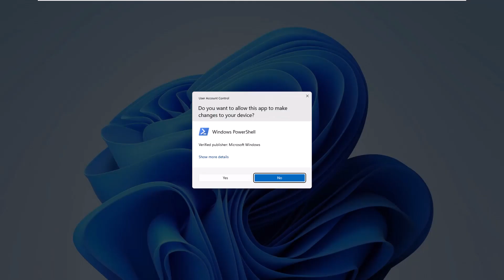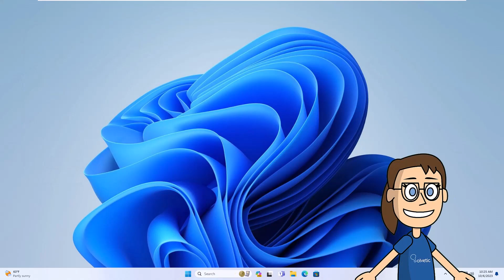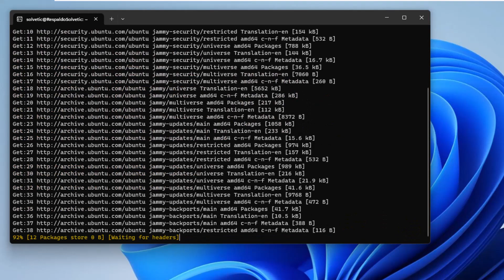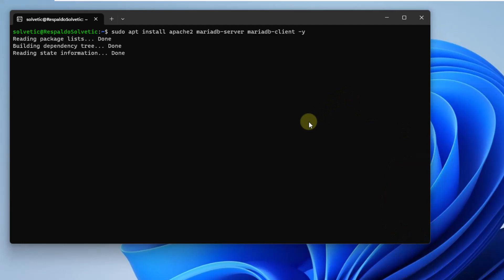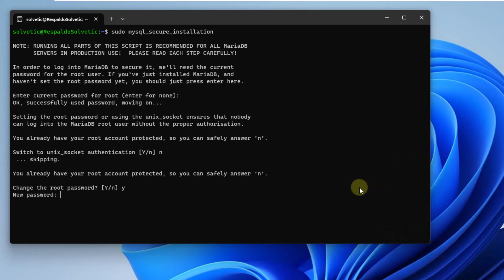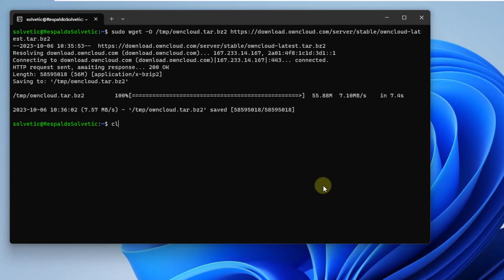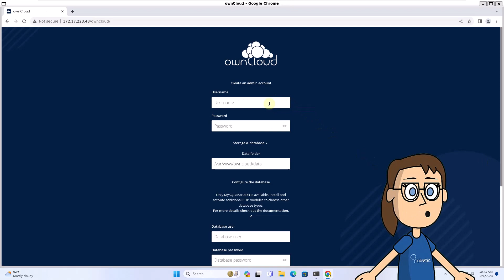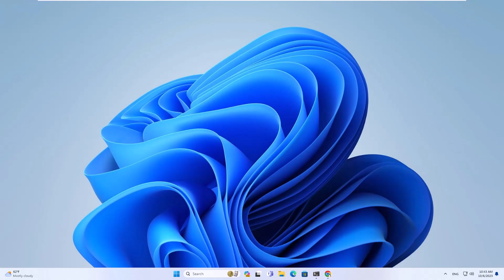INSTALL OWNCLOUD on Windows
This video gives you the completely complete process to install Owncloud for Windows and use it normally on Microsoft systems. After that we will be able to configure Owncloud Windows normally and use the Linux tools on our computer completely.